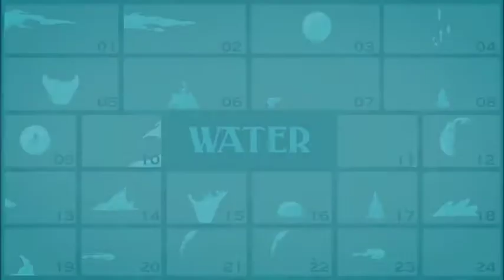Elemental 2D Fx Pack